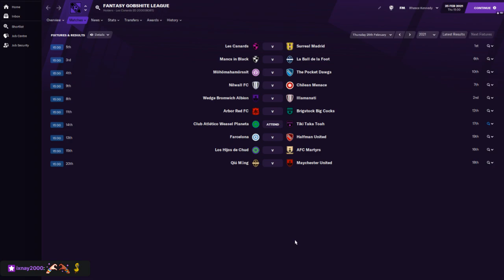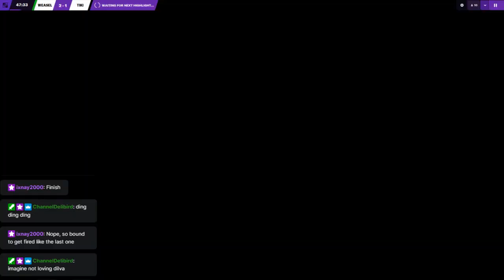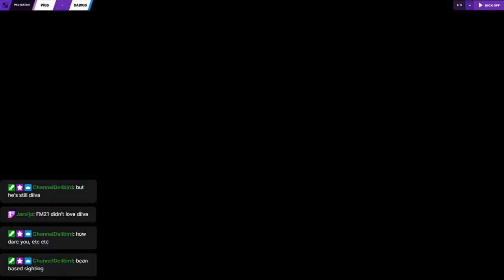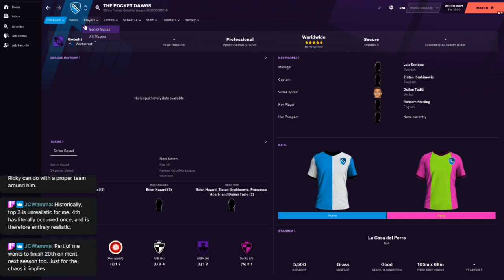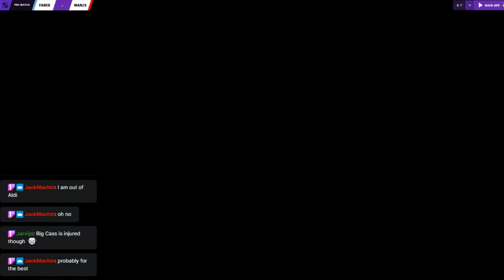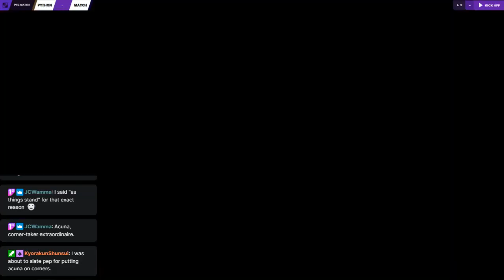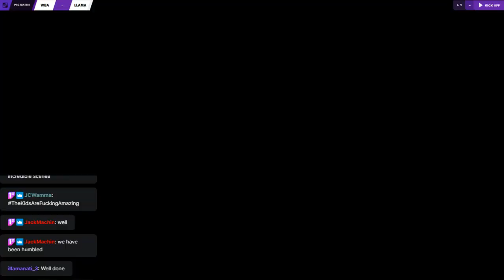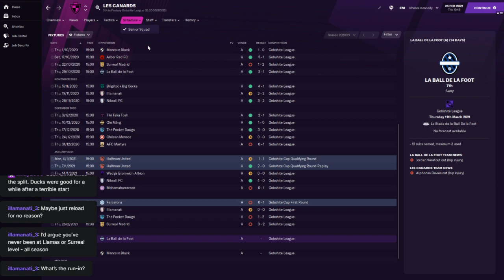Gobshite Season 9 - Game Week 25